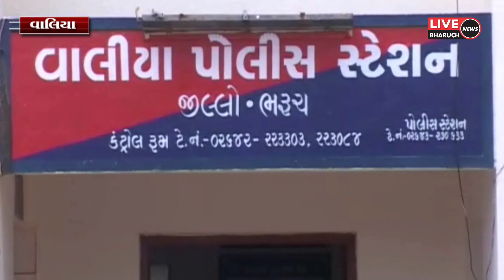વાલિયા પોલીસે ૩ લાખ ૪૯ હજાર ઉપરાંતનો દારૂ કર્યો કબ્જે